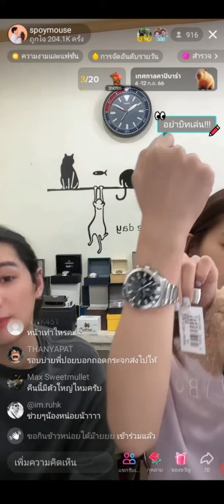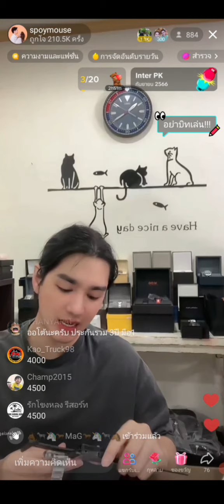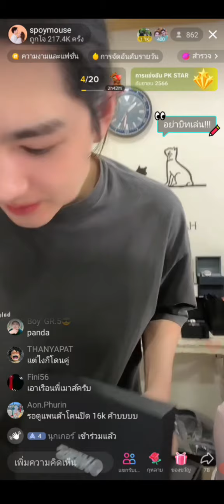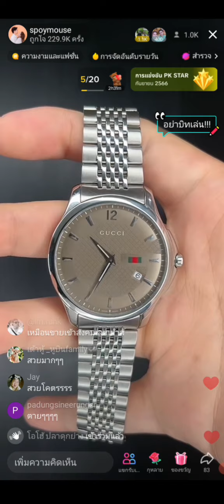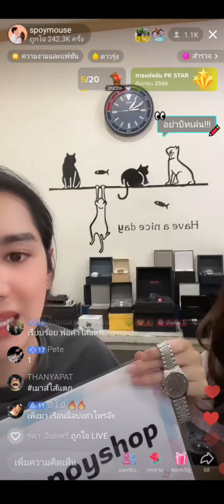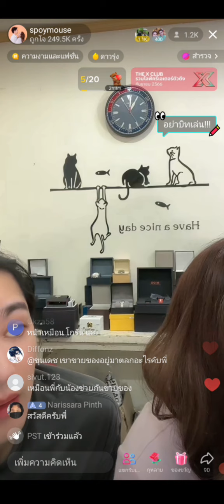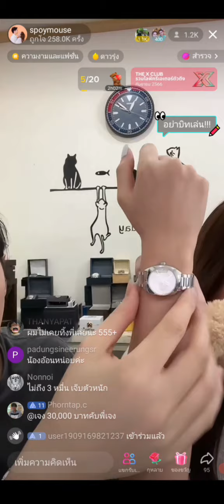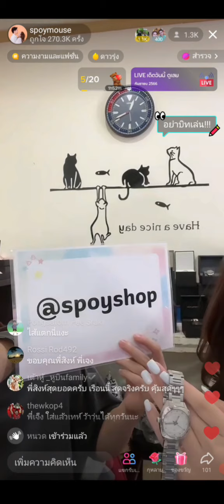Gorun Live Spoymouse ช่วงที่3